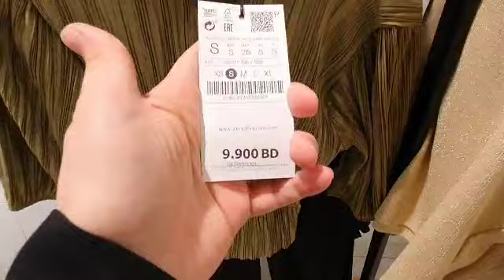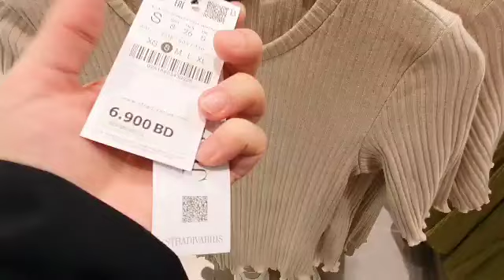STRADIVARIUS - LATEST SPRING SUMMER COLLECTION FOR WOMEN / APRIL 2022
Hi everyone.. come shop with me as I walk through Stradivarius.